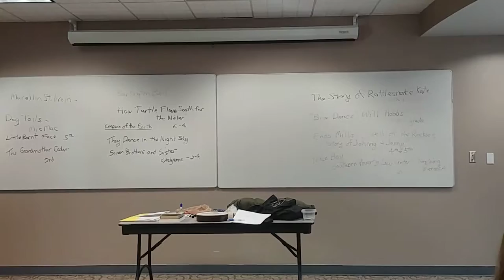AudreyLaFerlitaandLornaGreene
Audrey La Ferlita and Lorna Greene tell their version of the story, "The Frog Who Talked Too Much." This was part of the Storyteller Showcase at the Longmont Library Spellbinders chapter meeting on January 7, 2019.